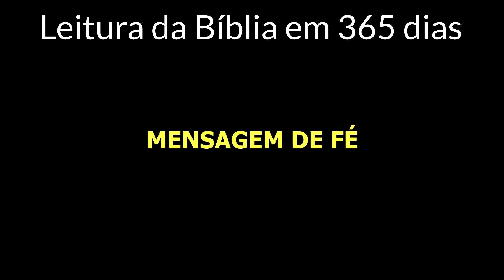Leitura da Bíblia em 365 dias + Devocional 252º dia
252/365 - Livro Provérbios 6:7; 2 Coríntios 2
Devocional: Uma Fragrância e uma carta
Leitura - 2 Coríntios 2:14;3:3
"Nossos atos falam mais alto do que as nossas palavras"